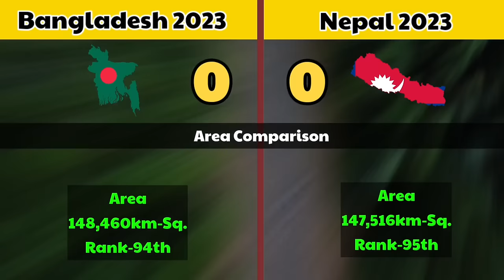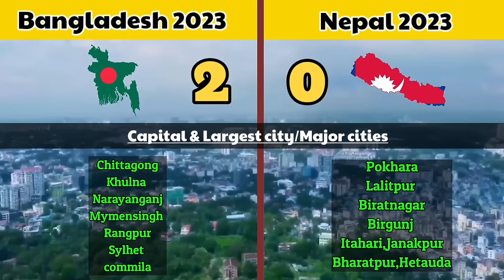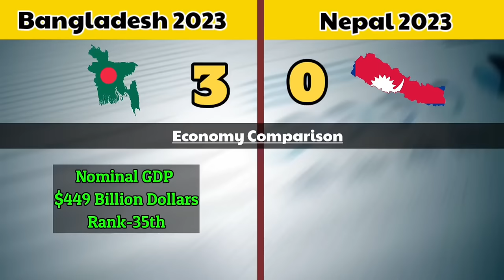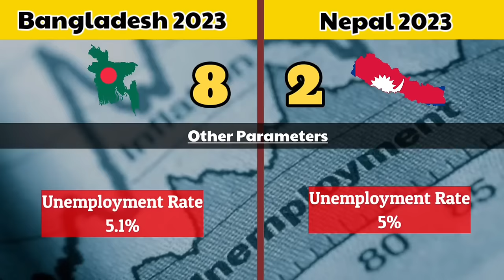Nepal 2023🇳🇵VS Bangladesh 2023🇧🇩 Country comparison-Nepal Vs BD Comparison By Youthpahadi🥵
Hey guys In this video we Have to Explain Comparison between Two develop South asian Developing nations in different way guys watch this interesting comparison and support our YouTube channel .❤️🔥💫

source : SoundCloud.com

Keywords👇👇
bangladesh vs nepal
nepal vs bangladesh
bangladesh
Nepal 2023 vs Bangladesh 2023 comparison
Nepal vs Pakistan comparison
Kathmandu vs Islamabad Comparison
Kathmandu vs Dhaka comparison 2023
Kathmandu vs Colombo comparison
Nepal 2023 vs Sri lanka 2023
Nepal vs China comparison
China vs india comparison 2023
Country comparison videos 2023
Nepal in 2023
Nepali news
Bangldesh news
Bangladesh economy
Economy of Nepal
nepal vs bangladesh country comparison
bangladesh vs nepal military power comparison
nepal vs bangladesh u20
nepal vs india
sri lanka vs nepal vs bangladesh
sri lanka vs bangladesh
nepal vs bangladesh army power comparison
nepal vs srilanka vs bangladesh vs pakistan
bangladesh vs nepal country power comparison
bangladesh vs nepal saff cup 2023
nepal
Youthpahadi
Youthpahadi new video
Comparison videos